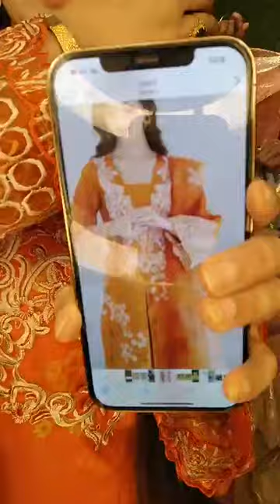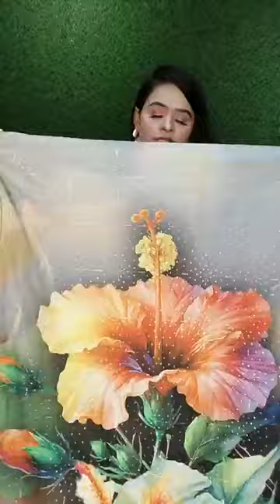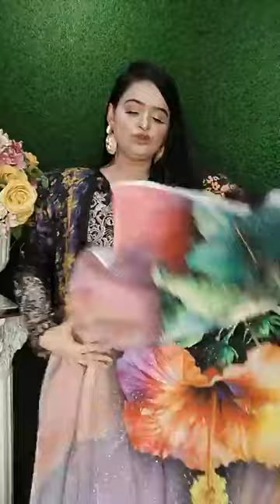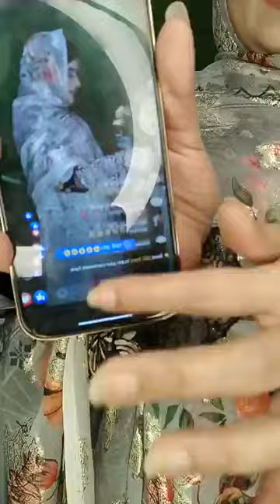এক্সক্লুসিভ এত সুন্দর অনেক কম দামে🧡🧡TanhasCollection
দৃষ্টি আর্কষণ...